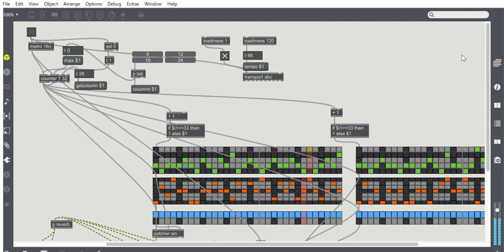block wave folder, low pass gate, cross-modulation 2020 12 19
wave folder,  low pass gate,  cross-modulation